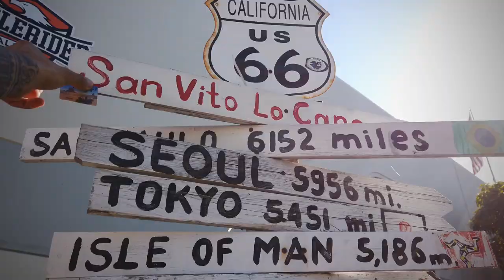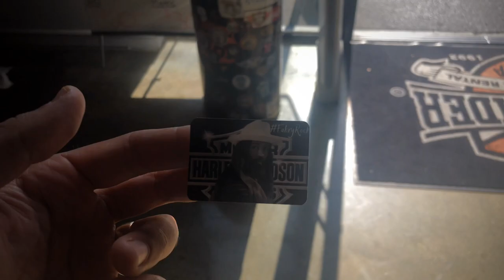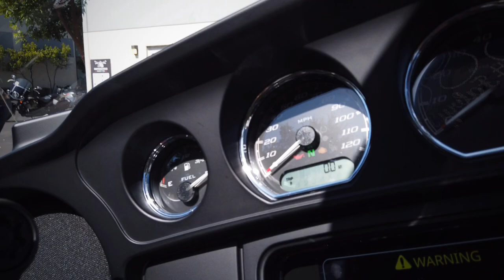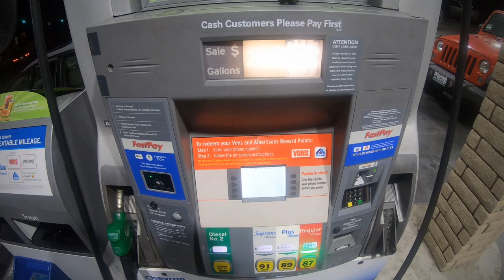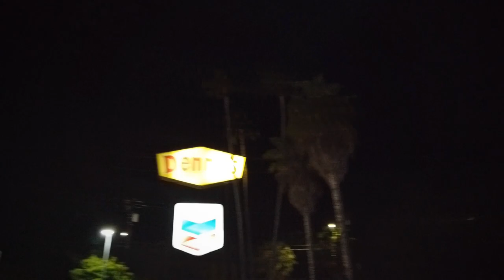DAY 1-COAST TO COAST-L.A🏍💨NYC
I rode from L.A California to NYC New York